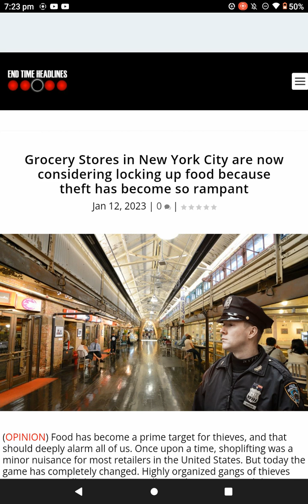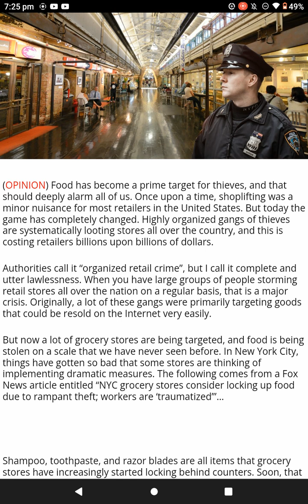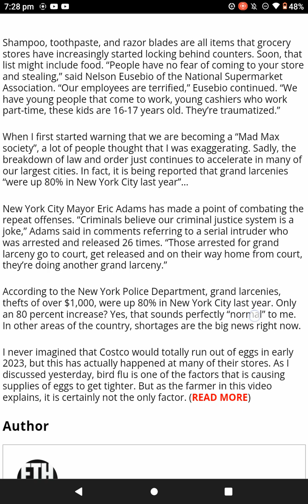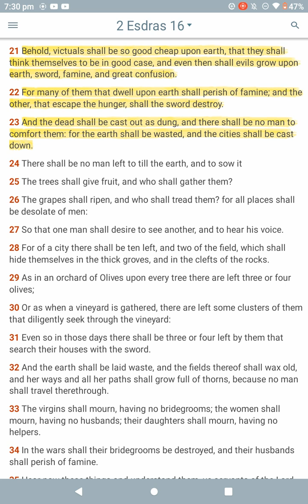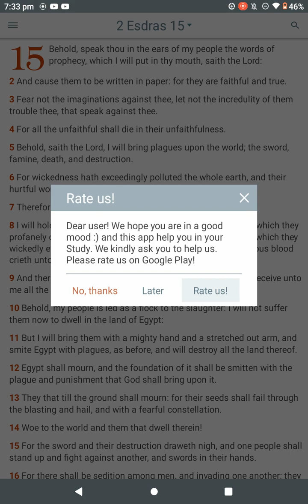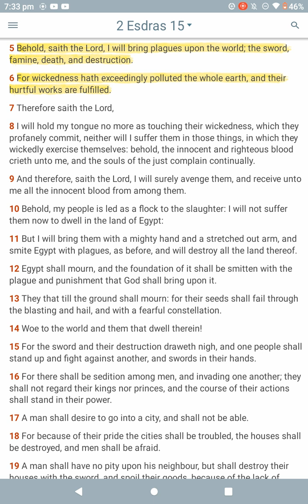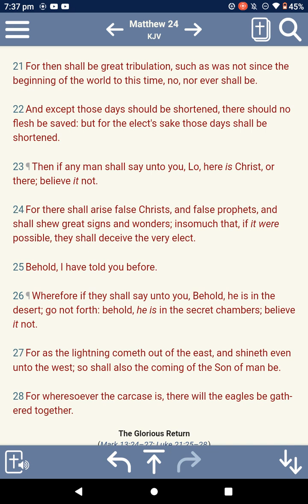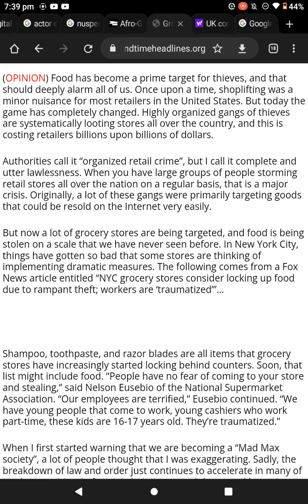Theft Becoming Rampant